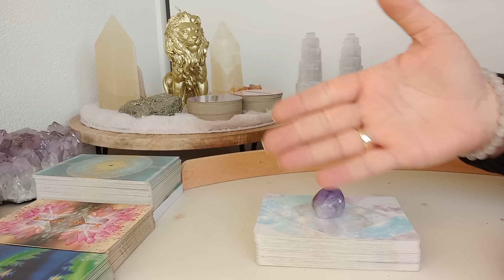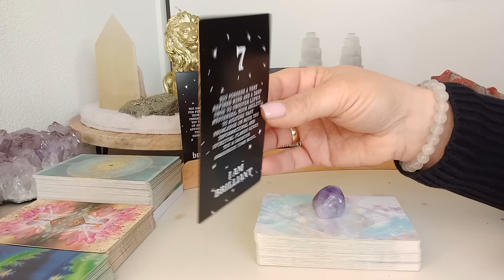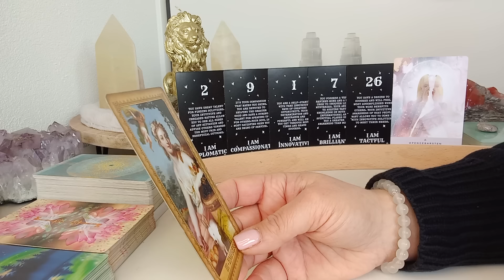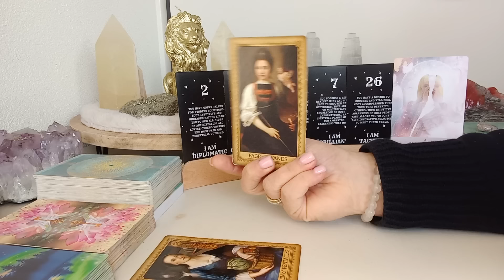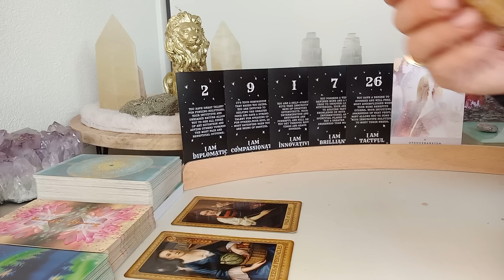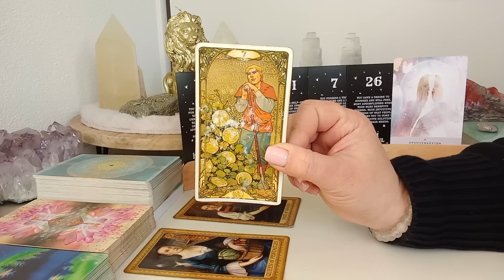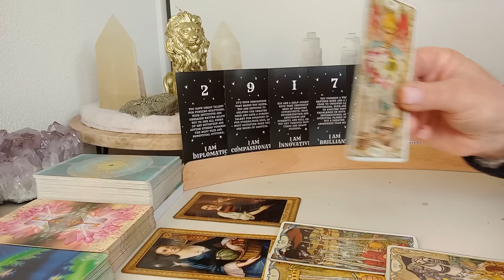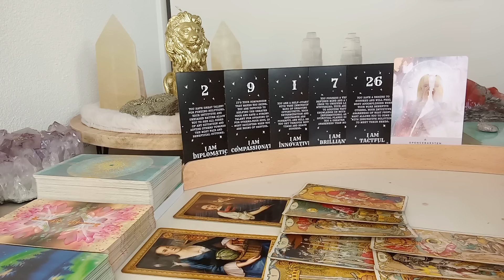Engelenboodschap 😇 Dinsdag 30 januari 2024 ✨️ Juist jouw compassie en ervaringen laten jou schijnen🌞